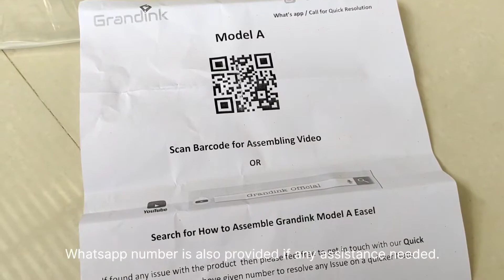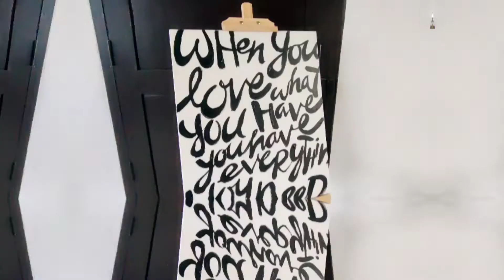Wooden Easel (Grandink)Unboxing & Quick review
Wooden easel from Grandink Unboxing and quick review. It is good for art work and display boards. wooden finish makes a classic look.Got it for 1400 from Amazon India.

Product link :

Grandink® Premium Artist Wooden Easel Stand 5 FEET with Angle and Height Adjustment for Canvas Painting Display 5 ft [154 cm]